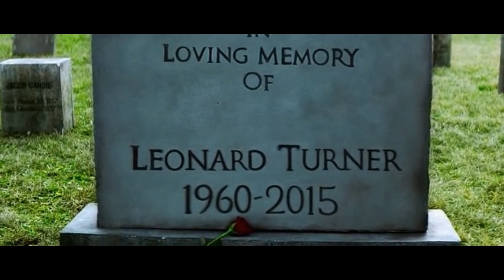High Definition_The Extraction _v6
When retired CIA field operative Leonard is kidnapped by terrorists his son Harry, a government analyst, sets out to rescue him despite being turned down for field service. Harry must evade skilled operatives and assassins to rescue his father.